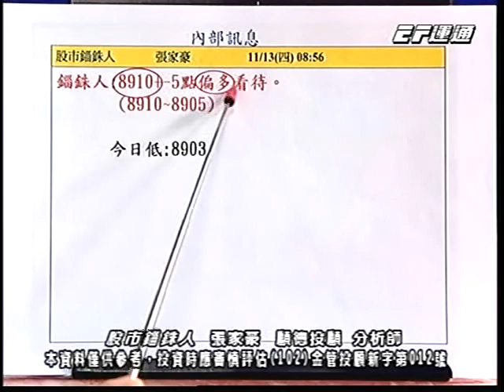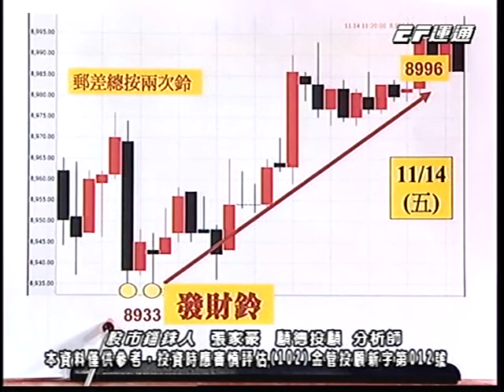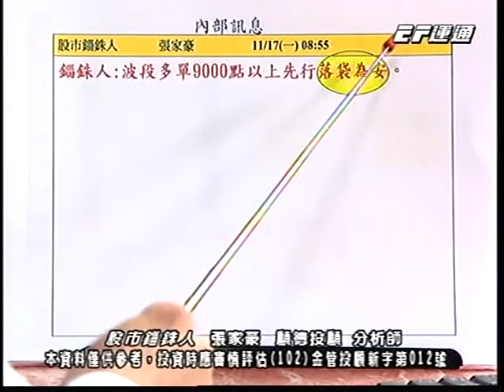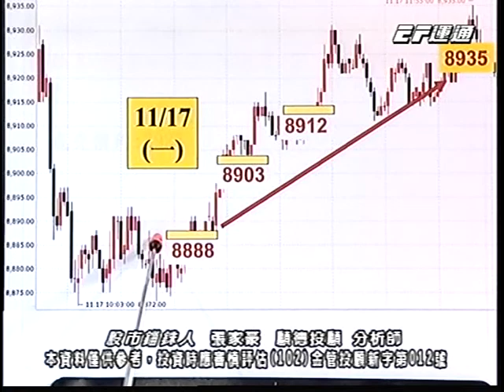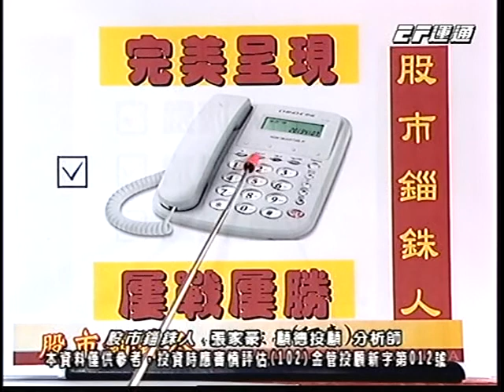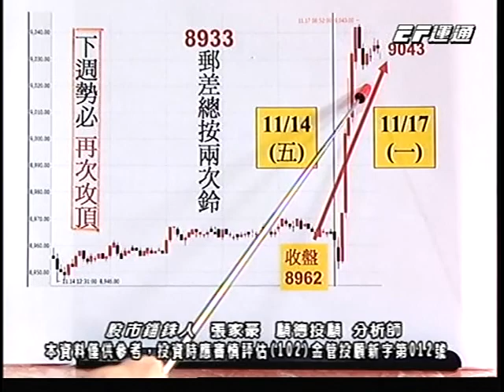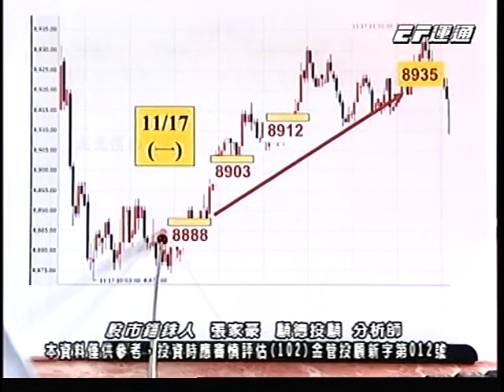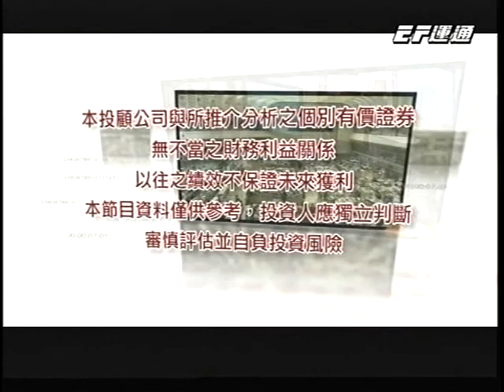20141118 0030 張家豪 股市錙銖人